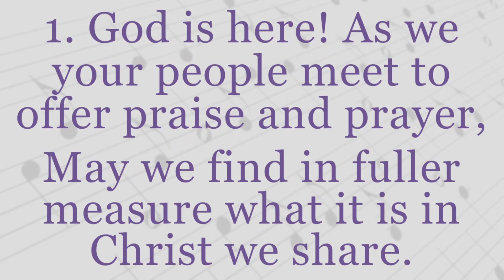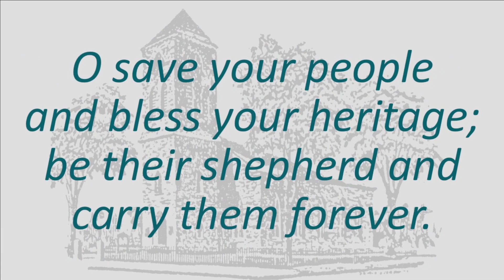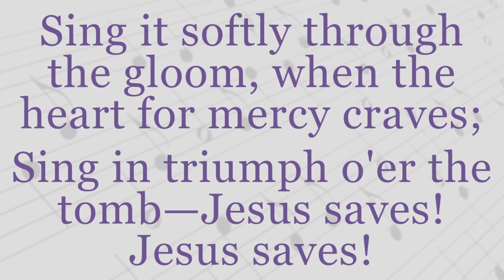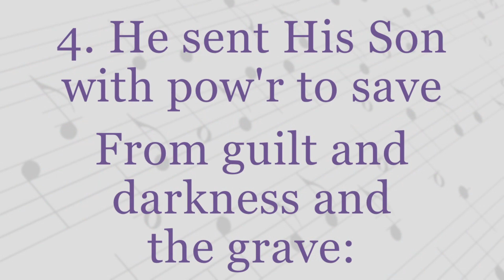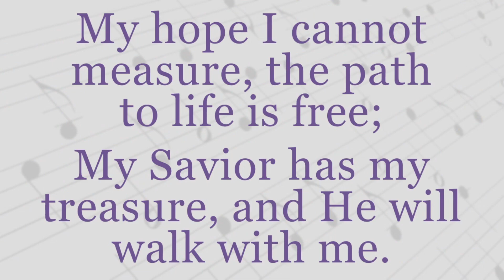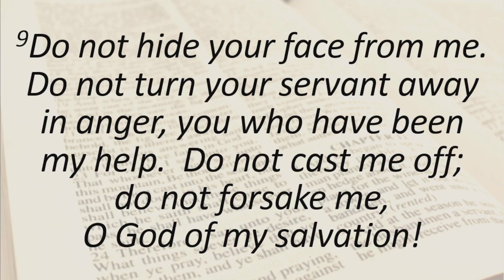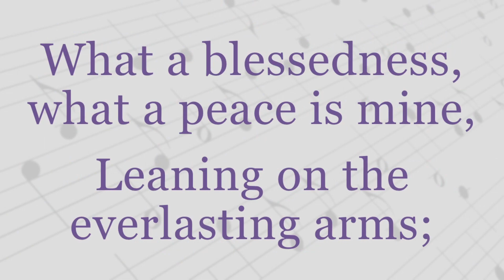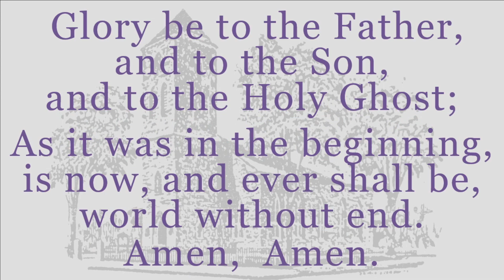Full Service, Sunday, January 22, 2023 Baptist Church in Warren, RI USA.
Lay Minister:  Priscilla McGovern.